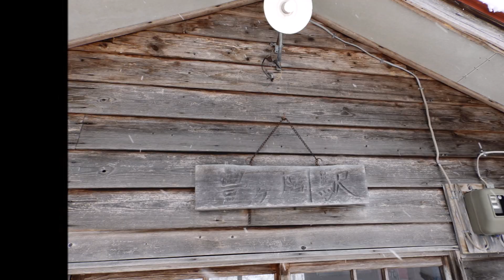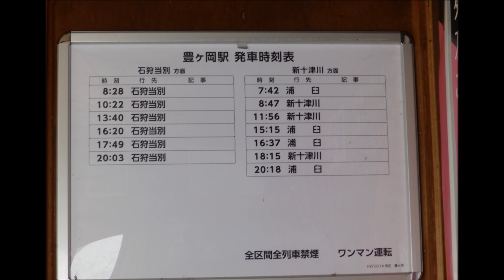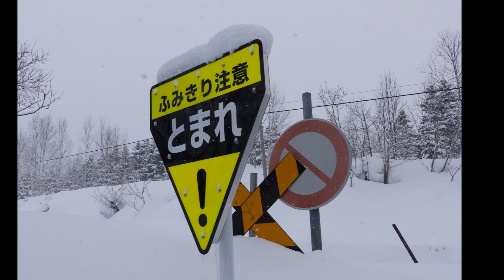北海道札沼線の秘境駅冬の豊ヶ岡駅に行く♪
豊ヶ岡駅は北海道樺戸郡月形町字豊ヶ岡にあるＪＲ札沼線（学園都市線）にある鉄ヲタでも有名な秘境駅と言われる駅で夏に訪れたことはあったが冬に来たことがなかったため冬はどんなんかな～という事で訪れてみました、夏場は2か所から行けた駅も冬場は除雪された駅に向かう道1本のみ、先客がいたと思ったらホームの除雪にきたおじちゃんで話を聞くとこの豊ヶ岡駅はすでにJRから離れており駅が無くなるのは寂しいということで月形町で管理されてるそうで除雪に来ていたおじちゃんもボランティアで除雪に来ているそうです、そんなおじちゃんがまもなく電車がくるよ♪とおしえてくれたので動画を撮ることができました♪
おじちゃんに”駅の利用者はいるんですか？”と聞いたところ”いや、いねえな”とのこと(^^;　それじゃ安田の団長もこないなあ(^^;　と思ったらきてました(^^;
※気動車の文字を軌道車と間違っていますm(__)m